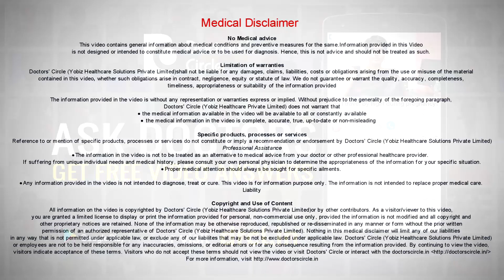How to plan a good diet which is not expensive? - Ms. Sushma Jaiswal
Diet which is not expensive, well, it should be home prepared diet in a wholesome way with whole cereals, whole grains and all the food groups taken together, for example like carbs and proteins and fiber and vitamins and minerals , when they are taken all together, in the form of whole meals, for example rice. So what I mean to say with whole rice is unpolished, or brown or red rice, not the white rice. And whole grain chapattis or multigrain chapattis for example, lots of vegetables, vegetable salads, sprouts curds, butter milk and whole fruits with skin like apples etc should be eaten with their skin and nuts, dry fruits, milk and milk products, all these should be taken together. Our parents used to serve food or our mothers used to serve foods with all the food groups in a balanced way. So that is a wholesome diet, which is not possible these days, but if it is possible, try to accommodate each group in your diet and home cooked food is the best and you know with what love and affection you are cooking them. So they are the best. So stay healthy.